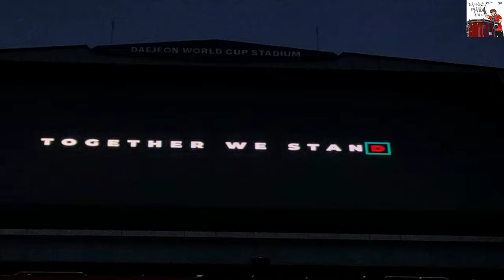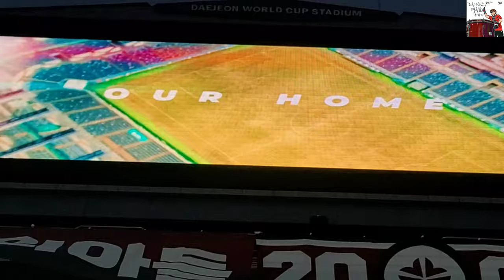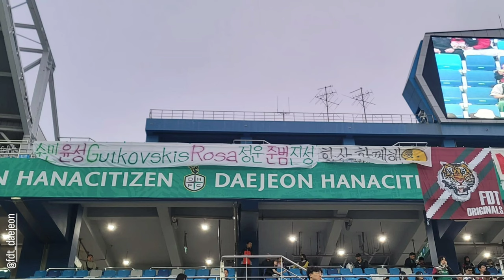[한밭우레 시점_EP.5] 대전하나시티즌 | vs 김천 0-0 무 | 20240430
00:00 시작
00:25 1편, 새로운 인트로
01:37 2편, 선수소개
03:45 234대전, 클럽송
06:00 대전에 묻어다오
08:30 3편, 대전박수
09:20 전쟁선포가
12:18 4편, 끝까지 싸워 이겨라, DCFC
16:16 5편, 자줏빛 노을, 나의 열차
17:45 승리하라 대전
19:20 내 마음의 고향
20:08 항상 함께해
20:53 6편, 헤이 대전
22:00 대전 청춘가
23:48 영광의 길

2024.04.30. 화. 7:30PM. 하나은행 K리그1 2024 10라운드, 대전월드컵경기장, 대전하나시티즌 0-0 김천상무

*이기자TV 광주 원정(6일), 강원 원정(11일) 결장합니다.. 영상 제공 환영합니다!